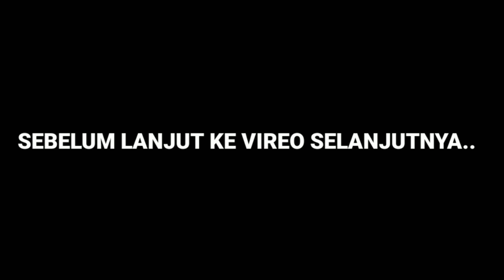FINAL AMAZING ‼️ PANORAMA ALL STAR TAMPIL SANGAR DI LAPAK ALEXIS | FINAL LOMBA MERPATI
Halo gaes..Nah kali ini saya akan menayangkan video lomba merpati kolong bebas FINAL AMAZING ‼️ PANORAMA ALL STAR TAMPIL SANGAR DI LAPAK ALEXIS | FINAL LOMBA MERPATI yuk langsung aja tonton videonya gaes.